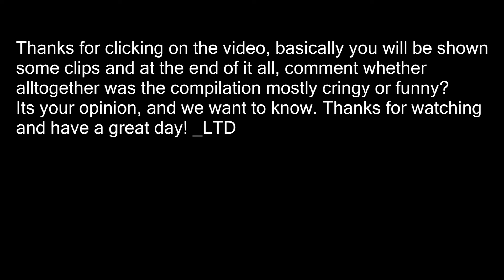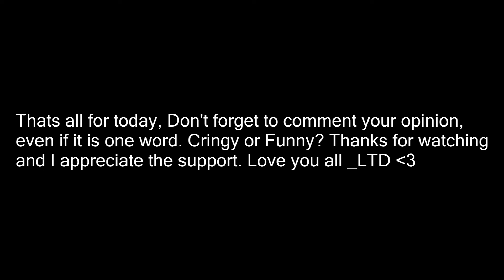Funny or Cringe? #1 (Compilation) (LikeTotallyDonut)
Send any funny cringe or funny cringe links to my discord dms.

FaceBook: Facebook is gay and utter garbage.
Thumbnail Artist Instagram: @linuspop118_msp

Intro - I'm in love with you but... (Shiloh)
Outro - Smile (Smurdy)

Theres nothing else so you can go now.